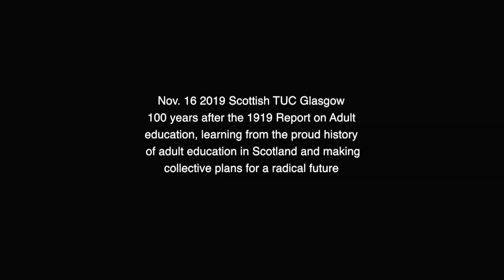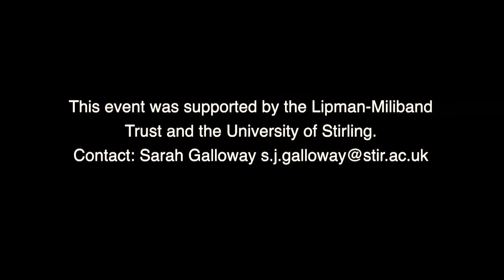Dek Keenan - 100 years of radical Adult Education in Scotland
100 years of radical Adult Education in Scotland: Building hope for the future 100 years after the 1919 Report on Adult education, join us to learn from the proud history of adult education in Scotland and make collective plans for a radical future Speakers: Sharon Clancy, Raymond Williams Foundation Working class and union education: Wendy Burton (STUC), Dek Keenan (independent scholar and author) Recovery movement and adult learning: Joyce Nicholson (Glasgow University), John Player (independent scholar and author) Empowering literacies: Jim Crowther, co-author ‘Powerful Literacies’, Sarah McEwen, University of Dundee

Archived at Ragged University a community based free education project inspired by the Ragged Schools.